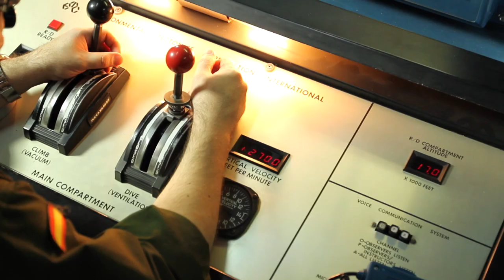AL LÍMITE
No compiten en las Olimpiadas, pero se preparan como si lo hicieran.  Son lo que conocemos como deportistas de acción.  En las Fuerzas Armadas trabajan en todo tipo de ambientes y situaciones, son profesionales que arriesgan su vida en cumplimiento de su deber.

Actúan en ambientes extremos, con temperaturas muy bajas, con un intenso calor, en la montaña, en el aire o en las profundidades marinas…Forman parte de la Unidad Militar de Emergencias, de la Brigada Paracaidista, de la Escuela Militar de Montaña, del Centro de Buceo de la Armada, de las Unidades de Operaciones Especiales. Son pilotos, paracaidistas, buceadores, esquiadores, rescatadores, legionarios y un largo etcétera. Conseguir la máxima seguridad y eficacia en su trabajo precisa de un entrenamiento físico y mental especial.

Hoy, en las Fuerzas Armadas, el entrenamiento basado en el conocimiento científico para conseguir la fuerza, habilidad, resistencia y agilidad necesaria cada día es más importante.